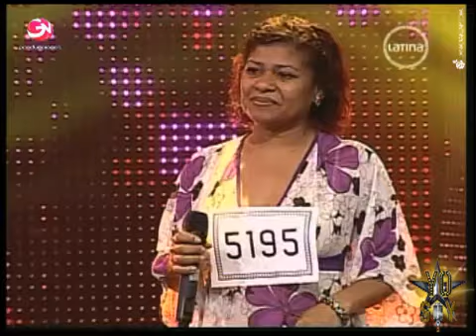YoSoy_16/10/12_Casting Cuarta Temporada Celia Cruz